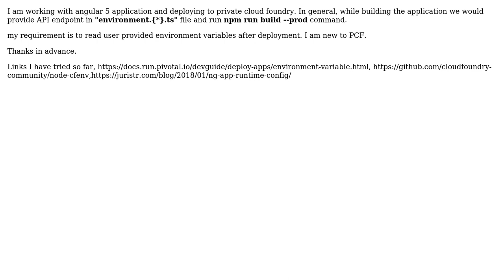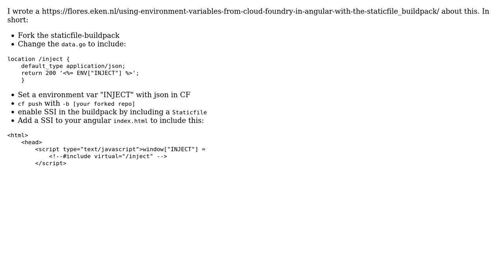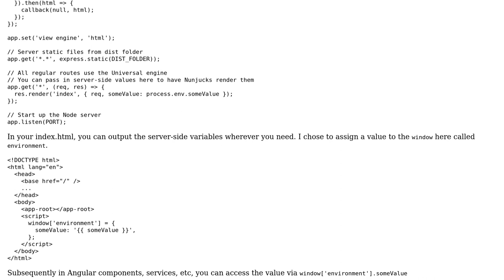How to make angular application read environment variables from private cloud foundry (Runtime)?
With thanks & praise to God, and with thanks to the many people who have made this project possible! | Content (except music & images) licensed under CC BY-SA | Music | Images & others | With thanks to user Gowtham.K.Reddy user Flores user Brandon Taylor and the Stack Exchange Network Trademarks are property of their respective owners. You are responsible for your own actions.